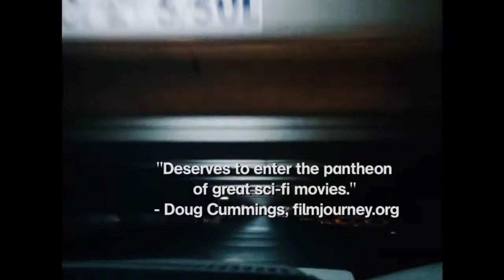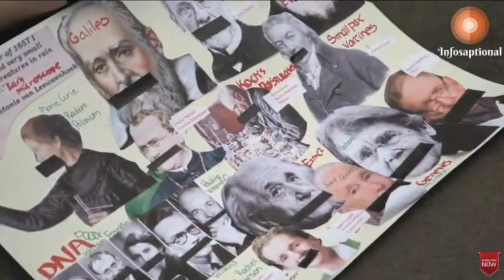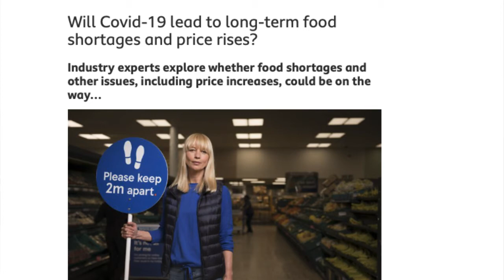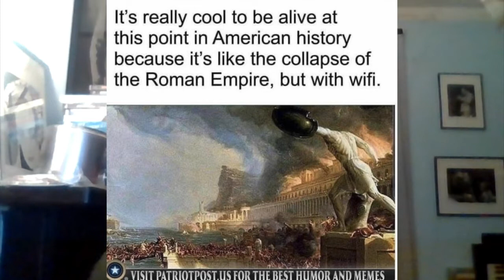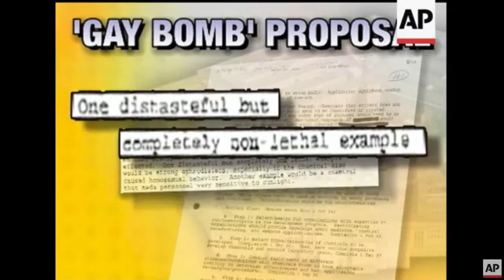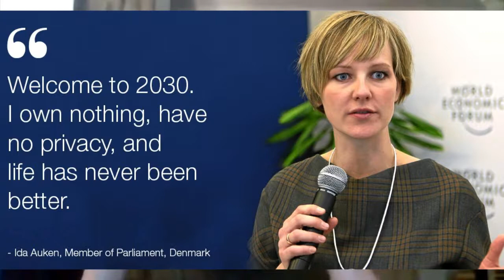Podcast with Tommy Coyle and Alan Comerford - August 2021 (Part 2)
00:00 “World on a wire” - sci fi film
03:10 Dreams within dreams
05:10 Predicting the next song of the busker
07:22 God/Awareness of “something bigger”
08:40 Black Lives Matter
13:37 Defund the police/robot cops
15:27 Patrisse Cullors
16:42 Playing top trump cards with victimhood
17:56 Drag queens teaching kids
19:25 David Icke & trans agenda
21:56 Bizarre HMV customer service policies
29:06 Different music formats over time
33:03 Record companies signing similar artists at similar times
34:11 Amy Winehouse’s death
35:07 Chester Bennington & Chris Cornell
35:55 Food shortages
39:26 Never been in such a confusing life situation
42:17 Zoophilia/pedophilia
43:31 Messing with the human ecosystem
45:47 American military were working on a “gay bomb”?
48:37 WEF - “By 2030 you’ll own nothing and be happy”
50:06 Why are politicians and advisors going along with this?/“Yes Minister”
51:28 SJWs & positive discrimination/lack of masculine role models
52:17 We need more physically strong alpha males at the protests
53:56 Police targeting women to get a reaction?